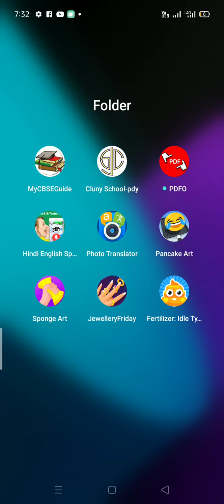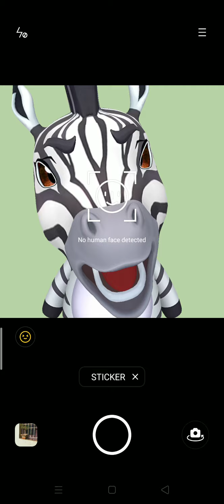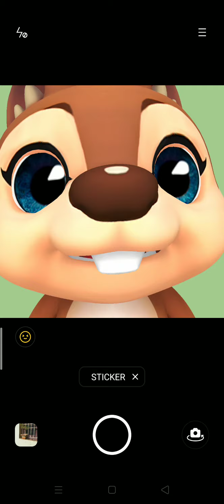animal chanal part 7